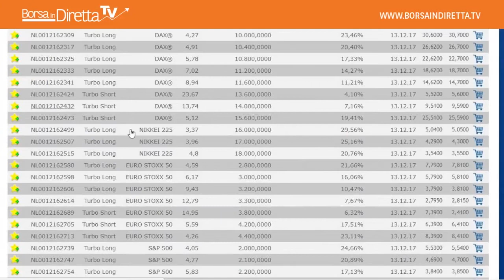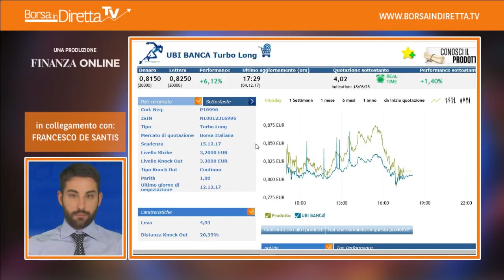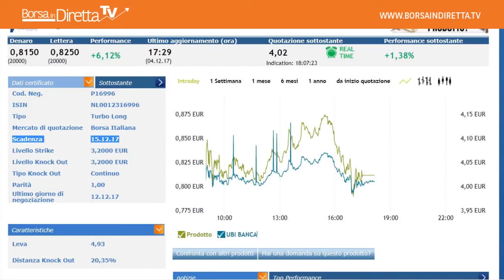BIND TV 4 dicembre 2017 – Francesco De Santis: Turbo certificates in scadenza, come muoversi